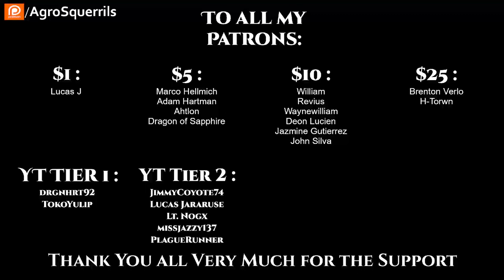The Fourth Wave Pt 5 of 6 | Science Fiction Audiobook